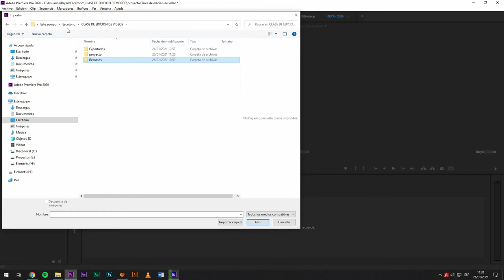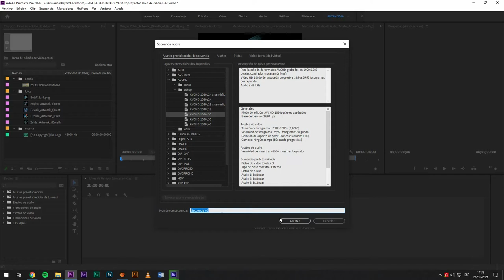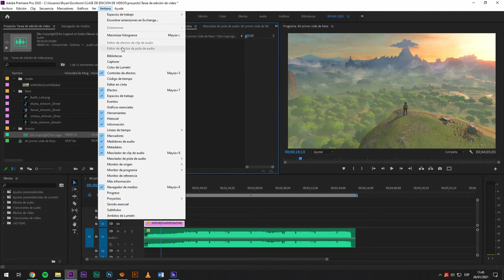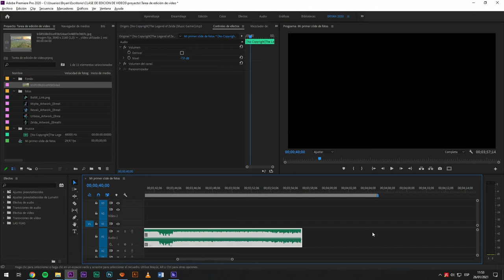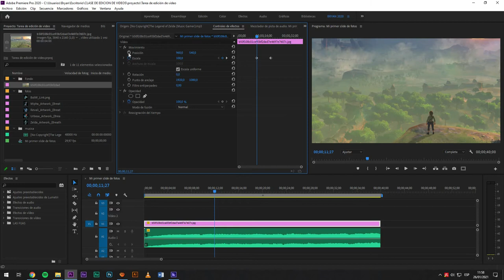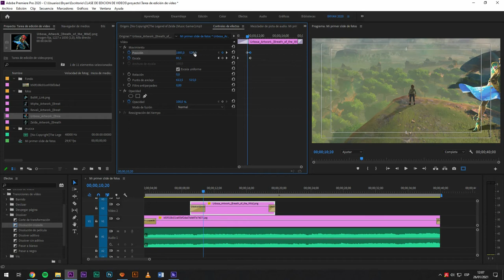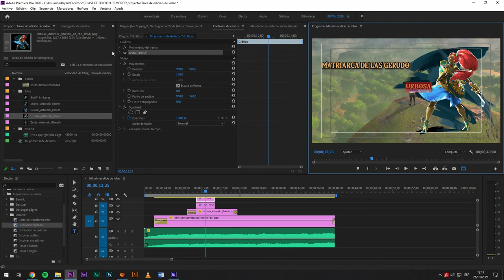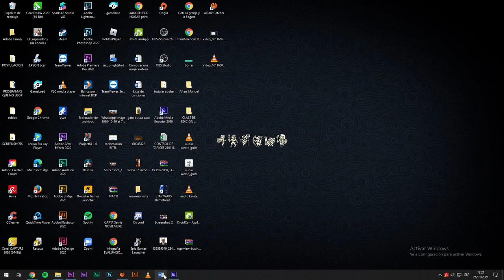Clases de edición de videos nivel BÁSICO: Importando y haciendo animaciones (Clase completa)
En esta clase cubriremos todo el proceso para hacer tu primer video usando solo imagenes.